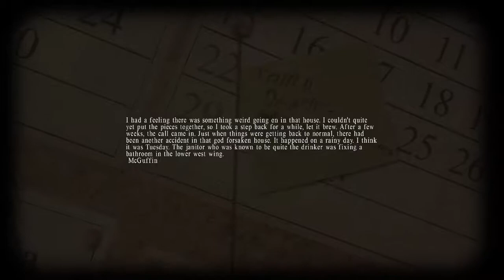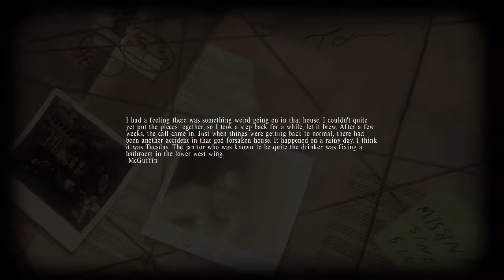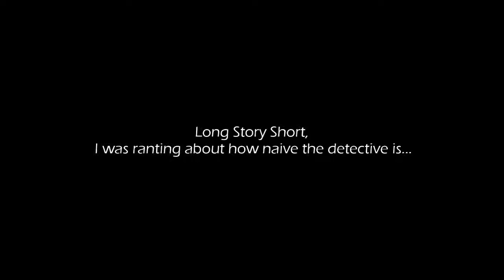Smoking Kills | Lucius #2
In this episode of Lucius Tiflow continues his quest to please his master by killing Lucius's father campaign manager before returning to murder the house work.